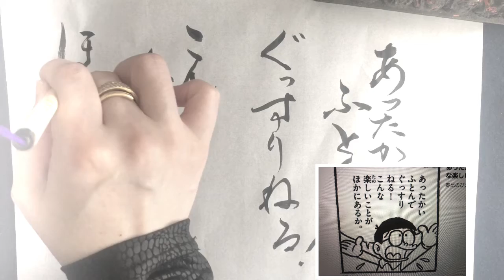【名言書道】ドラえもんよりのび太の言葉「あったかいふとんでぐっすりねる！こんな楽しいことがほかにあるか」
関連動画